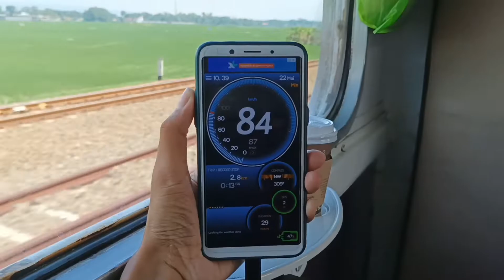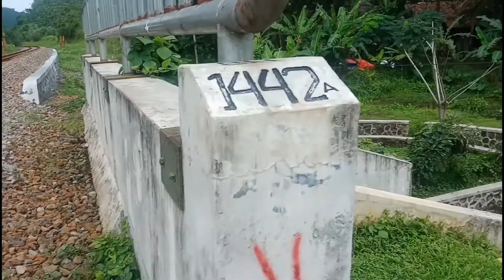KEREN‼️Hunting Kereta Melewati Tiber di Tengah Pesawahan